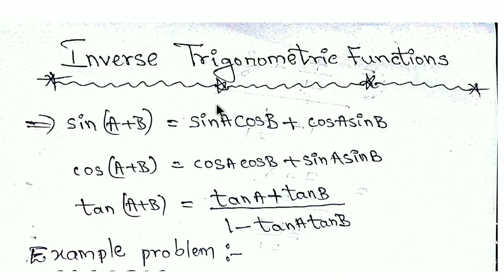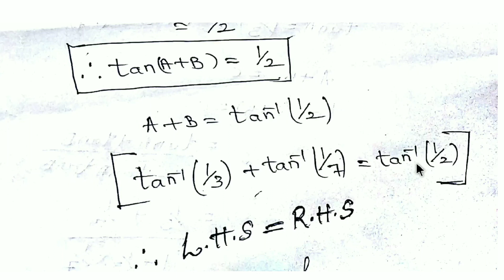Inverse Trigonometric Functions in Telugu||Diploma First Year Maths in Telugu||Engineering Maths